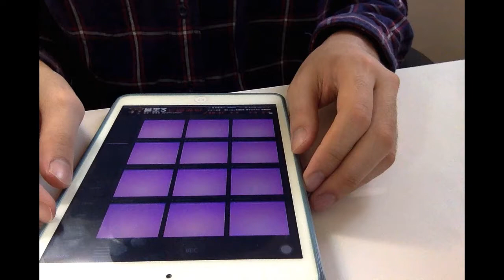[Electro Drum Pads 24] Tsunami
[20151212]
今天剛下載的~
Preset:  Big Room Hurricane